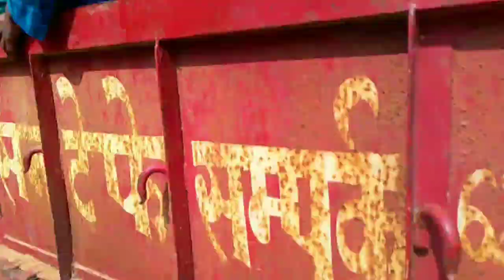kodvari para kartikeshvar ganesh. vishrjan video 🙃 Bally vlog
kodvaripara  bkartikeshvar ganesh visarjan  video 🙃. Bally vlog

# kartikeshvar ganesh
 # ganesh visarjan
# kartikeshvar   ganesh visarjan
# ganesh  visarjan video

please  follow me  on instgram  guys
https// instgram com/ abhirathia 7

I hope you guys Enjoi this video
please  like  The videoAnd share  with Friends

copyright act 1976  allowane is made  for fair use for purposes such as scriticism comment news repoting  teaching scholarship And  reaarchFair use is a  use  permititend  by copyright statute that might otherwise be infringin All right resetved to the respective  owner  pleasr do not  give a copyright strike🙏